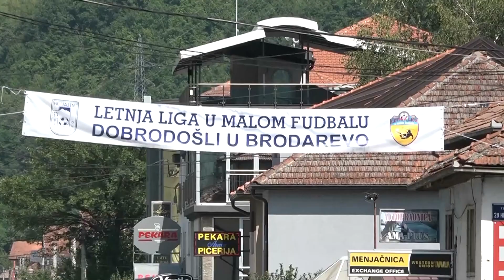Investicije Brodarevo 2019